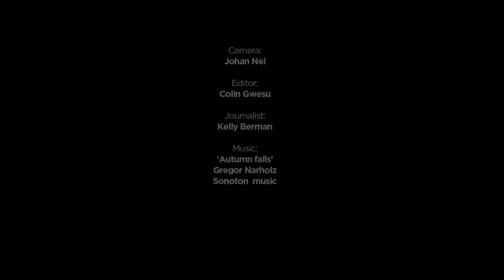Rosita Missoni: If your job is your hobby it's never tiring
Italian fashion icon, Rosita Missoni looks back on her upbringing and the inherited values that now underpin her fashion empire.